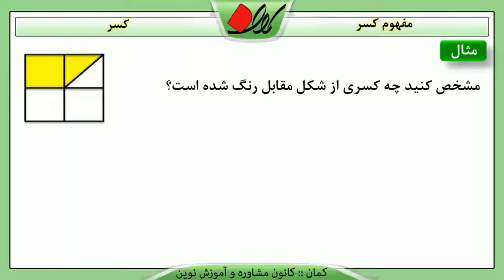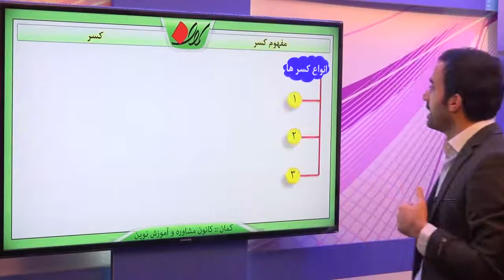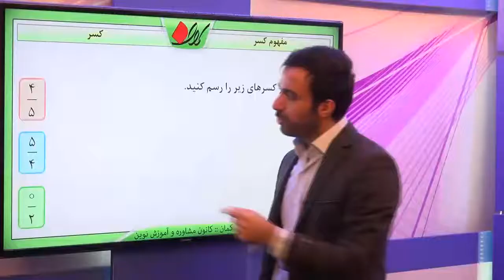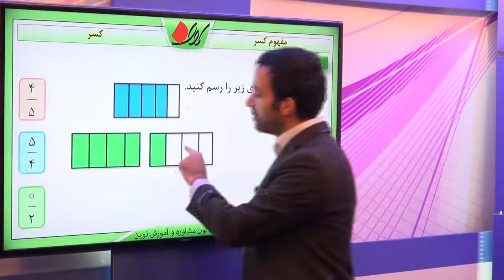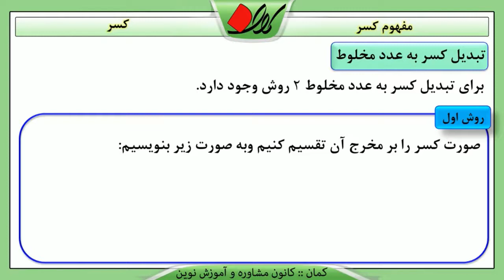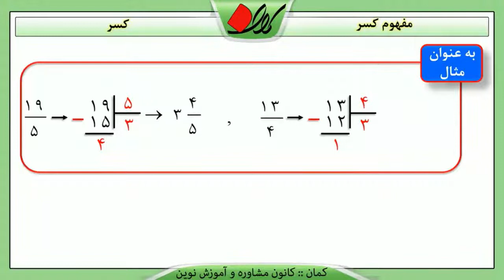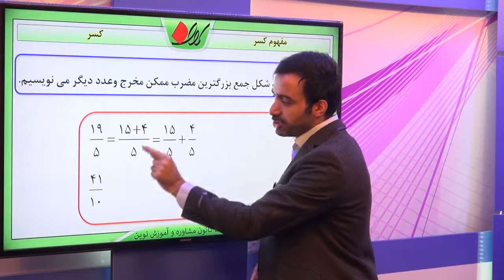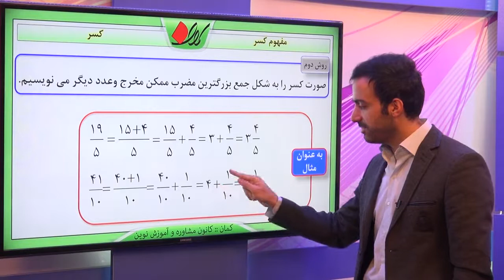ریاضی ششم فصل دوم مفهوم و مقایسه کسرها مفهوم کسر قسمت 1